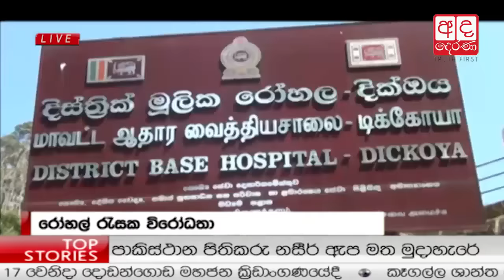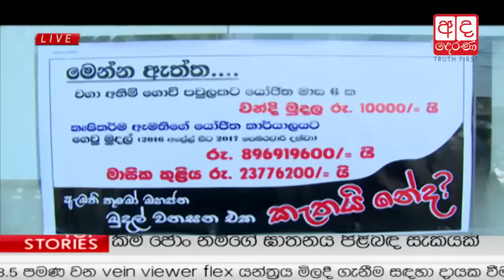Ada Derana Prime Time News Bulletin 06.55 pm - 2017.02.15